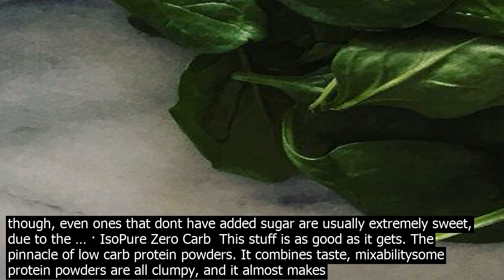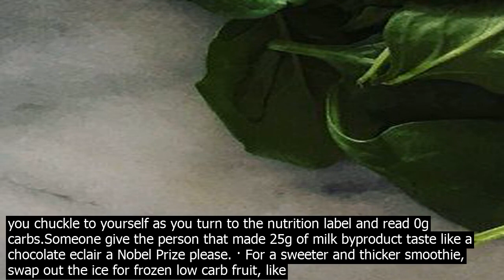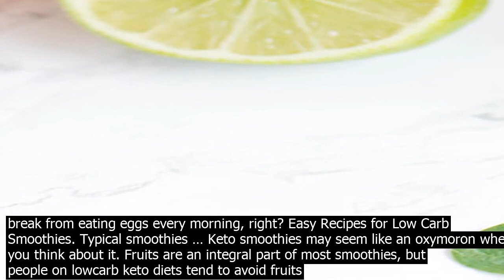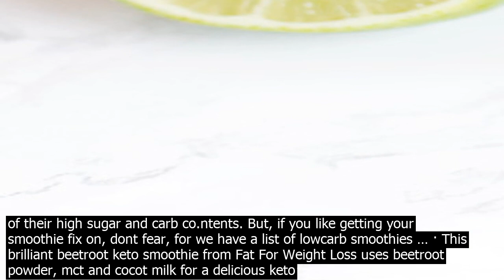Low carb green smoothies keto nut butter is another favourite in keto smoothies. peanut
· Nut butter is another favourite in Keto smoothies. Peanut butter or almond butter add natural sweetness and are a source of healthy fa.t. You can also use avocados to increase the creaminess. Or add cocot oil, cocot butter or … · Packed with superfoods, this keto smoothie is a healthy breakfast option for your ketogenic eating. Its low in carbs, high in healthy fa.ts, magnesium and potassium, making it the ideal meal to fight keto flu.. I used green tea … This Keto Green Smoothie is the ultimate superfood smoothie! One serving is only 4.1g net carbs, full of fiber, and is keto, lowcarb, paleo, lowglycemic, eggfree, nutfree, glutenfree, grainfree, dairyfree, vegetarian, vegan, and refinedsugar … Ingredients in Keto Green Smoothies. For this green lowcarb smoothie, I blended together a mix of veggies, keto milk alternatives, and a few other ingredients. Veggies. Avocado  2g of net carbs per 100g serving  Spinach Milk. … · There are some exceptions, such as this healthy green lemonade – its still a little high carb for keto, but fairly low in sugar. Most often, though, even ones that dont have added sugar are usually extremely sweet, due to the … · IsoPure Zero Carb  This stuff is as good as it gets. The pinnacle of low carb protein powders. It combines taste, mixabilitysome protein powders are all clumpy, and it almost makes you chuckle to yourself as you turn to the nutrition label and read 0g carbs.Someone give the person that made 25g of milk byproduct taste like a chocolate eclair a Nobel Prize please. · For a sweeter and thicker smoothie, swap out the ice for frozen low carb fruit, like strawberries and blueberries. Storing and freezing smoothies . To store  Green smoothies are be enjoyed fresh but can be stored in the refrigerator for up to 3 days. Be sure to thoroughly mix it before drinking. Hey ketogenic enthusiast, start your day with these amazing top 6 low carb keto green smoothie recipes. These low carb keto green smoothie recipes are simply the be  they taste delicious, quick, easy, healthy, diabetic friendly and sugarfree. Top 6 Low Carb Keto Green Smoothie Recipes 1. Avocado Mint Green Keto Smoothie · The keto diet requires high amounts of healthy fa.ts and close to now carbs and avocado is the only thing I can think of as being high fa.t / low carb that can make a smoothie creamy. Cocot milk is obviously high in fa.t, too but its also much higher in carbs…. · This keto green matcha smoothie co.ntains healthy fa.ts, potassium, and magnesium. Its also packed with 10 grams of protein, 8 grams of carbs, and grams of fiber. Its a lowcarb protein shake that can boost your metabolism … · Packed with superfoods, this keto smoothie is a healthy breakfast option for your ketogenic eating. Its low in carbs, high in healthy fa.ts, magnesium and potassium, making it the ideal meal to fight keto flu.. I used green tea … Ingredients in Keto Green Smoothies. For this green lowcarb smoothie, I blended together a mix of veggies, keto milk alternatives, and a few other ingredients. Veggies. Avocado  2g of net carbs per 100g serving  Spinach Milk. … · IsoPure Zero Carb  This stuff is as good as it gets. The pinnacle of low carb protein powders. It combines taste, mixabilitysome protein powders are all clumpy, and it almost makes you chuckle to yourself as you turn to the nutrition … · For a sweeter and thicker smoothie, swap out the ice for frozen low carb fruit, like strawberries and blueberries. Storing and freezing smoothies . To store  Green smoothies are be enjoyed fresh but can be stored in the refrigerator for … · If youve ever been on the fence about green smoothies, I encourage you to try this one. Similar to our ketofriendly Brownie Batter Smoothie it uses frozen veggies instead of the commonly used frozen banana. By freezing all of the vegetables first, the green… Hey ketogenic enthusiast, start your day with these amazing top 6 low carb keto green smoothie recipes. These low carb keto green smoothie recipes are simply the be  they taste delicious, quick, easy, healthy, diabetic friendly and sugarfree. Top 6 Low Carb Keto Green Smoothie Recipes 1. Avocado Mint Green Keto … A keto smoothie is a great breakfast option when you want a quick breakfast, or need to eat onthego. A lowcarb smoothie is also a great option when just need a break from eating eggs every morning, right? Easy Recipes for Low Carb Smoothies. Typical smoothies … Keto smoothies may seem like an oxymoron when you think about it. Fruits are an integral part of most smoothies, but people on lowcarb keto diets tend to avoid fruits of their high sugar and carb co.ntents. But, if you like getting your smoothie fix on, dont fear, for we have a list of lowcarb smoothies … · This brilliant beetroot keto smoothie from Fat For Weight Loss uses beetroot